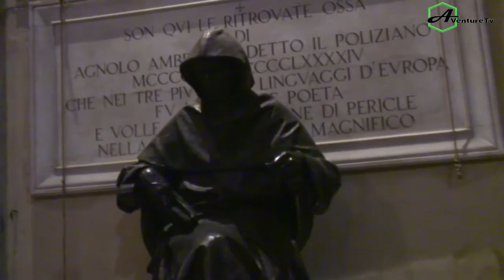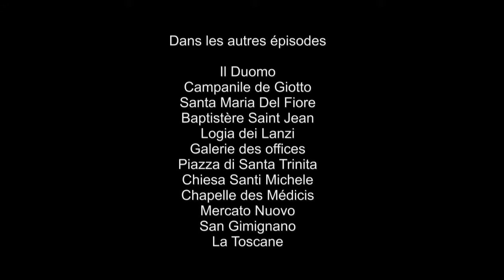Visite de FLORENCE la magnifique, deuxième itinéraire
Dernière journée sur Florence
00:20   Eglise San Lorezo
00:58   La chapelle des Médicis
02:29   La Loggia del Mercato Nuovo
03:11   Palazzo Strozzi
03:43   Eglise Santa Maria novella de Florence
06:04   Forte de basso
06:50   Basilique San Marco
07:32   Gallmeria dell accademia
07:59   David de Michel ange
09:23   Sur les toits de Florence

Retrouvez moi aussi sur:
 @histoiregeo-fr   pour comprendre le monde
 @world360hd   pour voir le monde en 3D
 @supersplans   pour se divertir

Florence est une jolie perle dans un magnifique écrin qu'est la Toscane. Église SanLorenzo, ballade dans les rues animés de la ville, les marchés (nuovo, san lorenzo), la très spectaculaire chapelle des Médicis puis la GaleriaDellAccadémia pour y retrouver le David De Michel Ange.